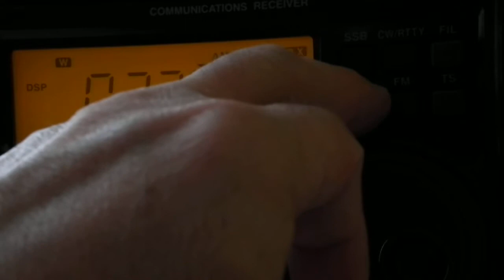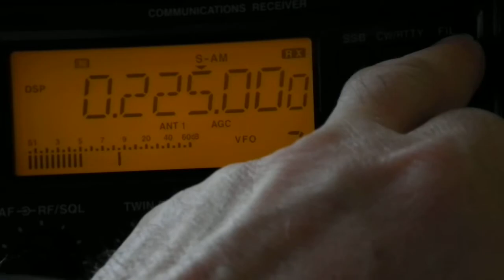Polskie Radio Program 1, Icom IC-R75 receiver, synchronous detection mode.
Polish Radio 1 225kHz covered by Radio Monte Carlo TWR LW 216kHz, reception in UK.